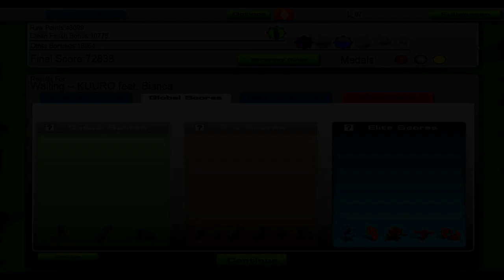KUURO - Waiting (Ft. Bianca) [Audiosurf]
KUURO feat. Bianca - Waiting